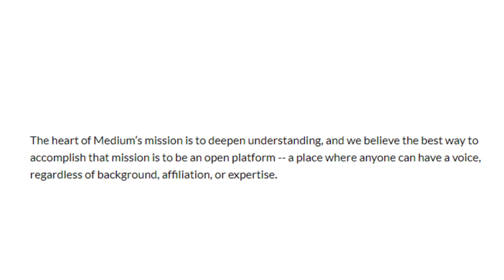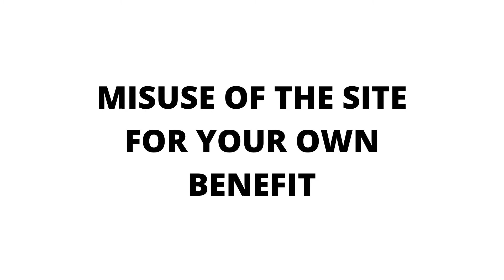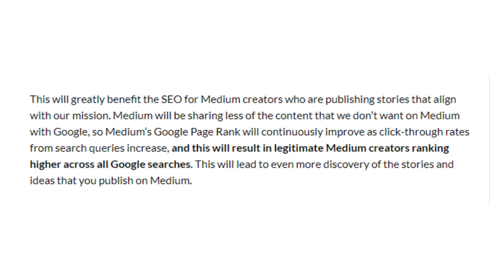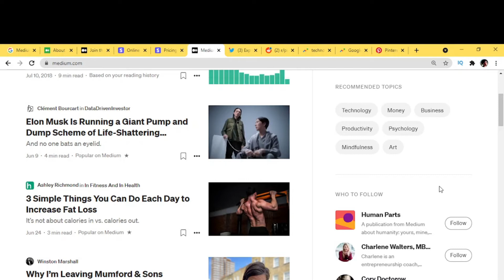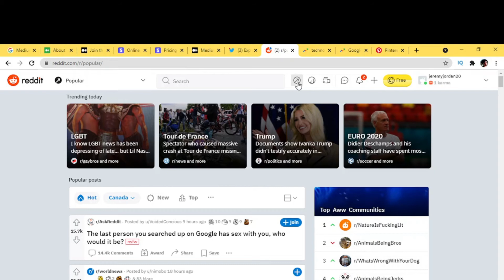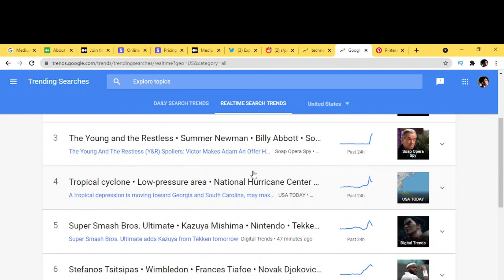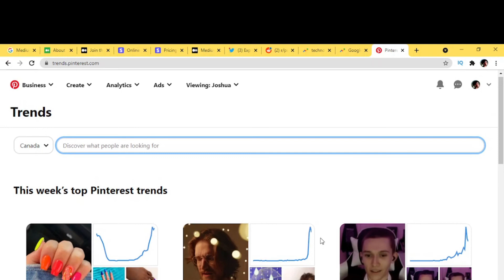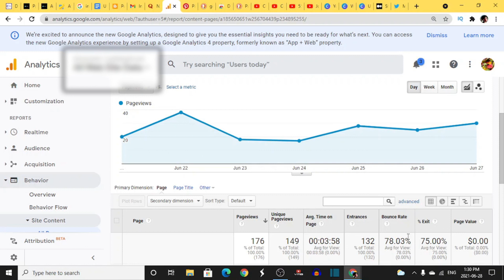UPDATED: Medium SEO feature. WHY MEDIUM IS NOLONGER RANKING YOUR ARTICLES IN SEARCH ENGINES.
In this video, I have explained why medium is no longer ranking articles
automatically. YOU will learn about the updated Medium SEO settings, ways around it and how to build trust with Medium.

YOU will learn how pass the requirements for search engine ranking using Medium fast and easily.

I think Medium has introduced an algorithm similar to the page rank of Google so that no spammy content gets shared on Google using their platform.

Key moments in Video
0:00 Intro
0:26 Why is Medium around?
1:05 Protecting Medium and its readers From Spammers and selfish publishers
1:33 Why your Medium articles are nolonger franking on Google and other search engines?
2:23 Common Medium rules violations and Spam patterns
3:28 Restricted content on Medium
4:15 Like and Subscribe
4:41 Medium system explained as being similar to Google Page rank system
4:58 Requirements to get ranked on Google using Medium as of now
5:56 Time it takes to get ranked on Google using Medium
6:22 For those with an established Medium following
6:50 Solutions
12:50 Create your own Free Website
15:22 Wrap up

Pebelone - We''ll be okay!